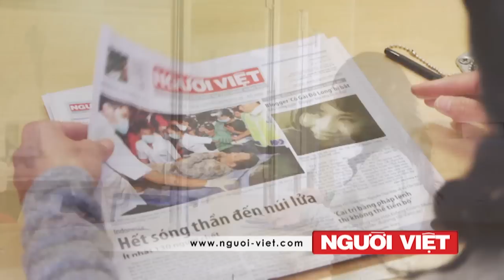Trung Quốc tiêu thụ rượu vang đỏ nhiều nhất thế giới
- Ðà Nẵng trưng bày tượng sáp hệt người thật
- Trung Quốc nay tiêu thụ rượu vang đỏ nhiều nhất thế giới
- Kinh tế Mỹ tăng trưởng 3.2% trong quý 4 năm 2013
- Công ty Shell ngưng họat động khai thác dầu ở Alaska